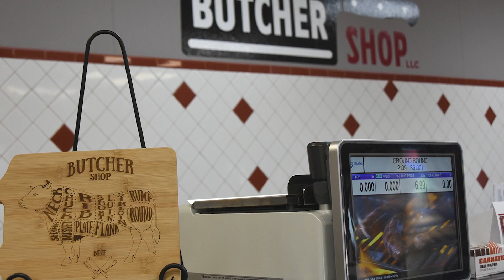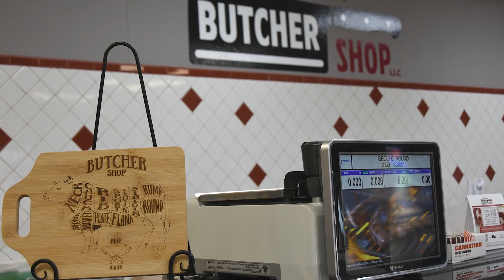Who We Are at Brillion Butcher Shop, LLC in Brillion, WI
When it comes to meat, no one does it better than Brillion Butcher Shop at 640 W Ryan St in Brillion, Wisconsin. They’ve been a premier meat destination in Brillion, WI, since 2022. Brillion Butcher Shop is dedicated to providing top-quality meats and exceptional customer service, catering to both grilling enthusiasts and those who appreciate the perfect steak.
Specializing in over 15 types of brats, prime cuts, snack sticks, and summer sausage, their handcrafted brats carry the rich flavors of traditional recipes passed down through generations. Each bite is a savory delight, crafted from the finest ingredients to make your taste buds dance with joy. If you're seeking the highest quality cheese and sausage trays, look no further. Their curated trays blend delicious cheeses with perfectly smoked sausages, creating an explosion of flavors ideal for parties, gatherings, or a delightful snack at home.
For smoked meat aficionados, their expert butchers have mastered the art, infusing tantalizing flavors into selections like perfectly smoked hams and pork products, sure to satisfy even the most discerning palates. Trust Brillion Butcher Shop for the freshest and most flavorful deli meats, sliced to perfection. Classics like roast beef, turkey, and ham are available for sandwiches or charcuterie boards that are sure to impress.
In addition to their diverse meat selection, Brillion Butcher Shop offers meat processing services for beef, pork, lamb, and venison. Bring in your venison trim, and their experienced butchers will turn it into delicious sausages, jerky, or any custom product to suit your taste, all with meticulous attention to detail and a commitment to quality.
Recognizing the importance of convenience in today's busy world, Brillion Butcher Shop provides ready-to-eat dinner options. From fully cooked BBQ pulled pork to shredded BBQ chicken in a ready to heat and serve fashion, as well as multiple flavor varieties of chicken breast, and frozen chicken wings, these options make dinner time a breeze, allowing you to savor a mouthwatering meal without the hassle of cooking.
Whether you're a food enthusiast, BBQ lover, or someone who appreciates the finest cuts of meat, Brillion Butcher Shop is your go-to destination. With their extensive selection, commitment to quality, and exceptional customer service, they aim to be the preferred butcher shop for Brillion, WI, and beyond. Experience the true taste of superior meat products and give them a call at or stop by to learn more.